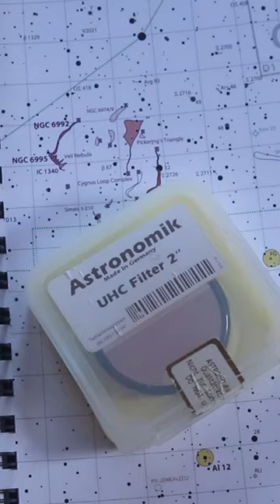5,000 Year Old Supernova Remnant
Sketching Veil with William Optics 90mm Megrez
Linear binoviewer with 13mm Naglers
UHC filter
Timelapses with Canon 77D and Samyang 14mm on Ioptron star tracker
Autumn Equinox Star Party 2022